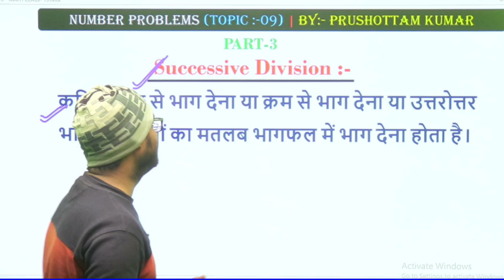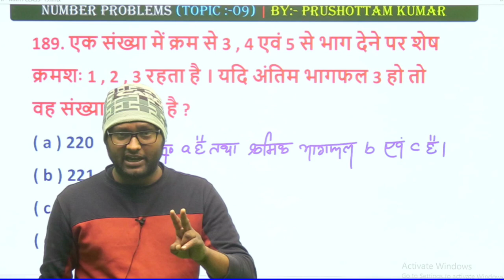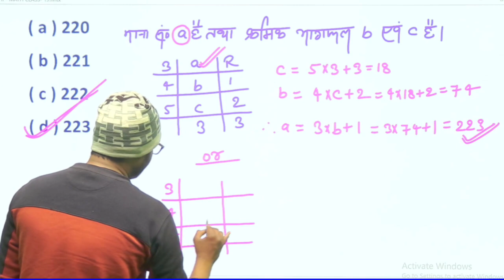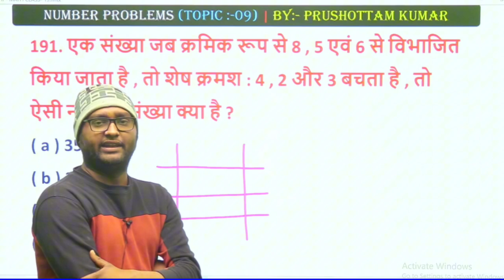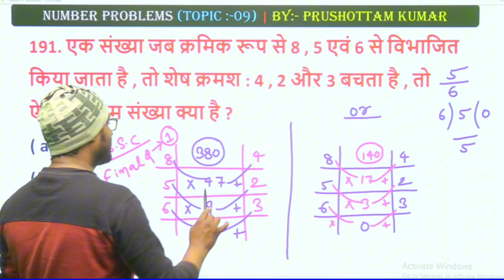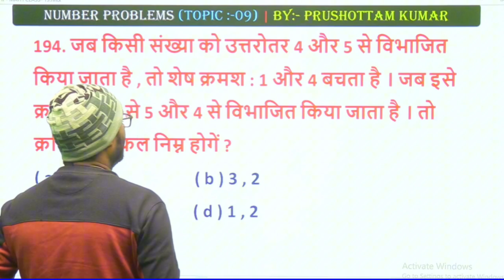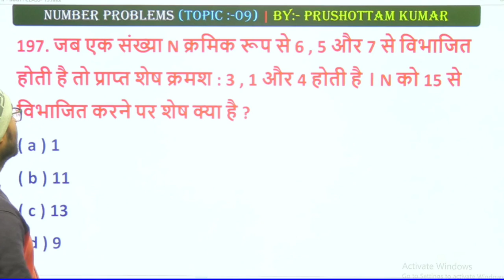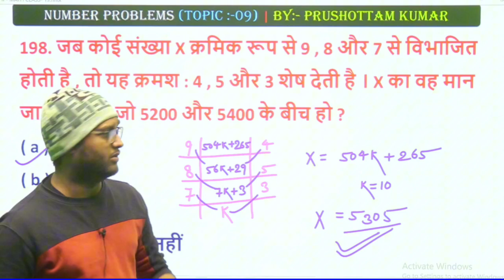Number System | Successive Division पे आधारित Exam में पूछे गये सारे प्रश्न | by Purushottam sir